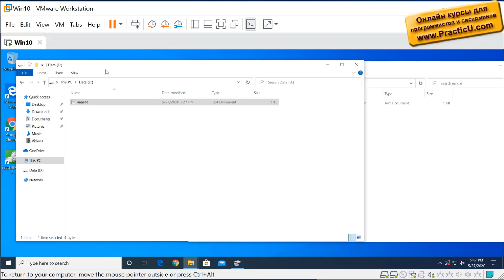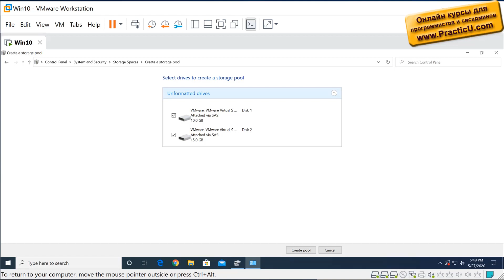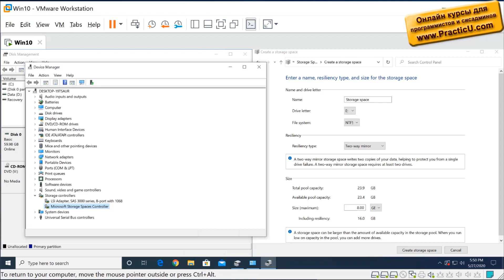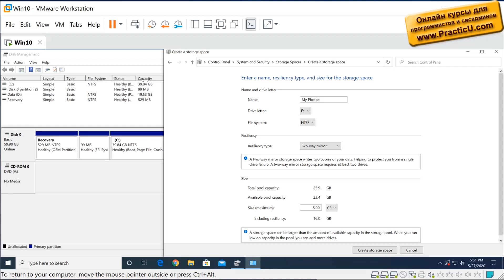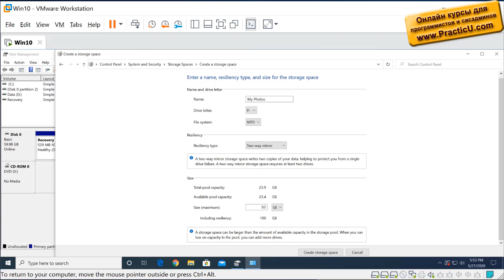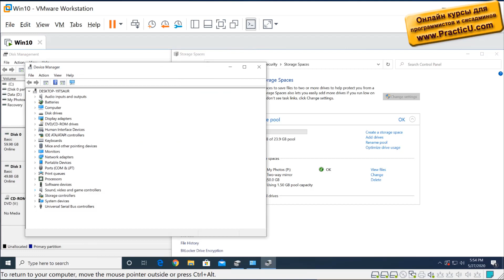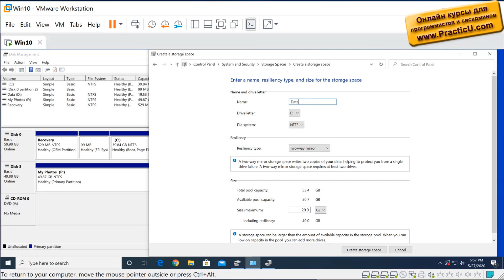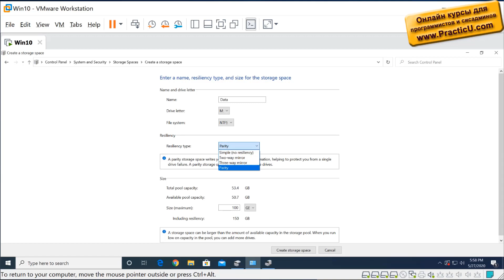Что такое Storage Spaces в Windows